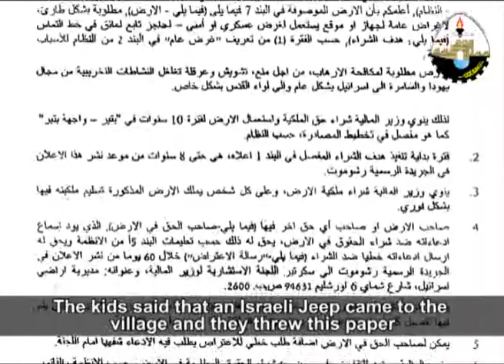Battir Land Confiscation (1/10/2011) مصادرة أراض في بتير